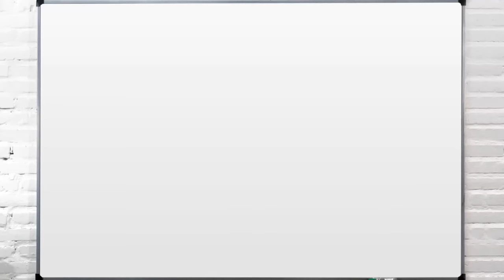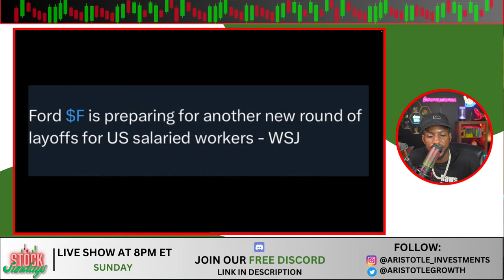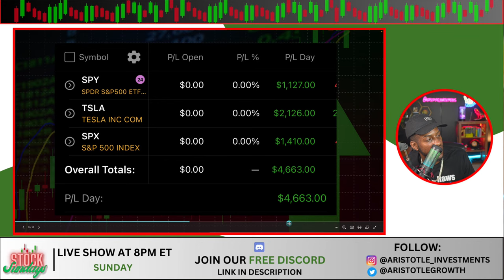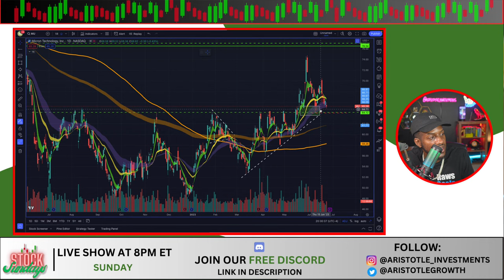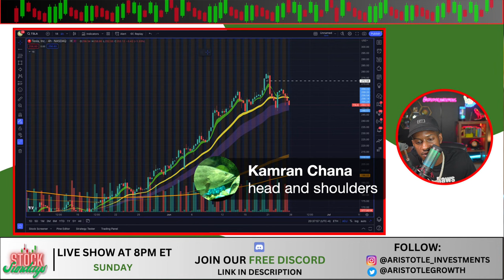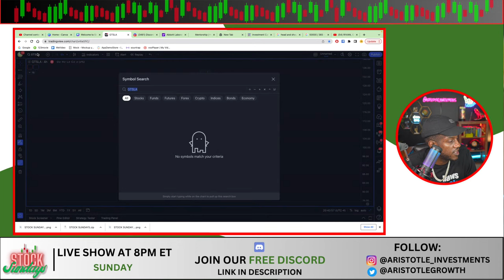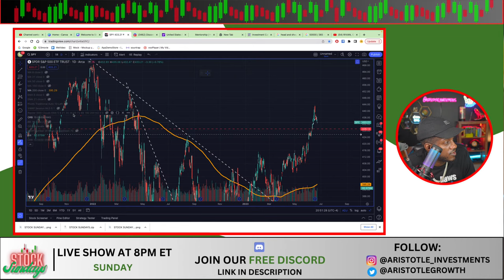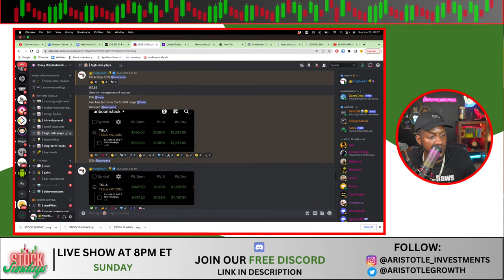RIVIAN, OPEN AI Updates & 2 High Probability Setups | Stock Sundays Episode 10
Try our trial plan with $10 OFF!